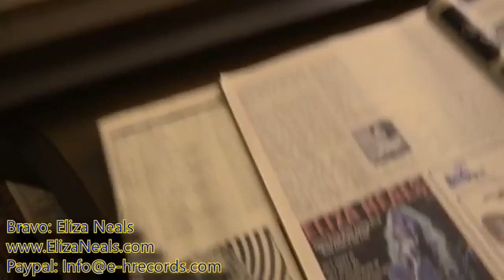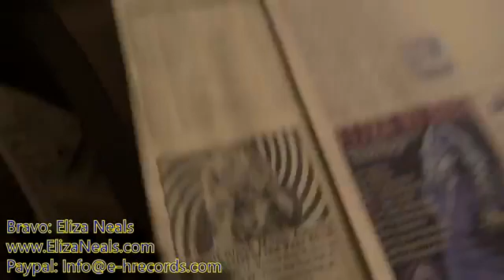JOEL DaSILVA , ELIZA NEALS- 5/27 - Can't Stop The Blues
JOEL DaSILVA followed by ELIZA NEALS- 5/27